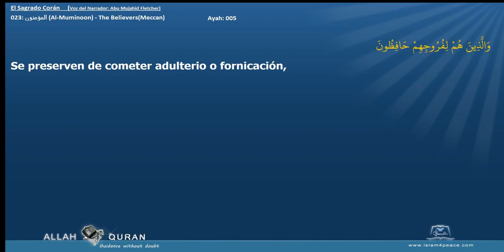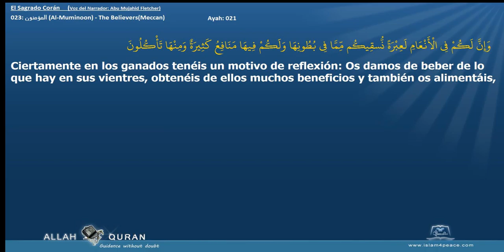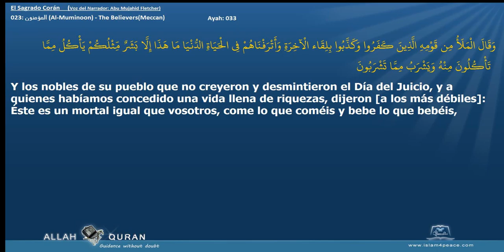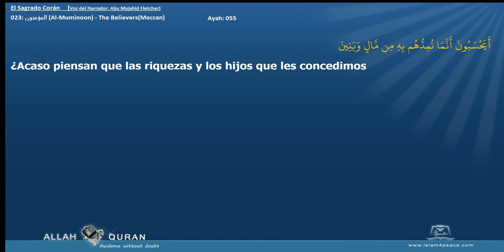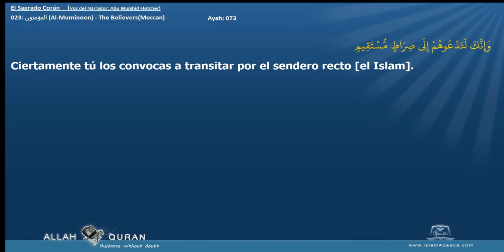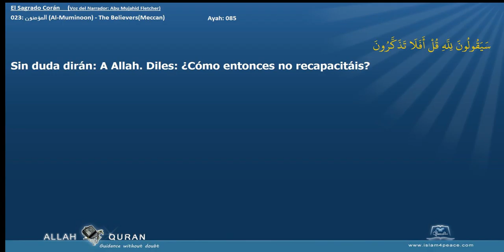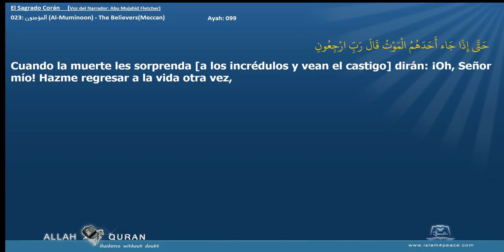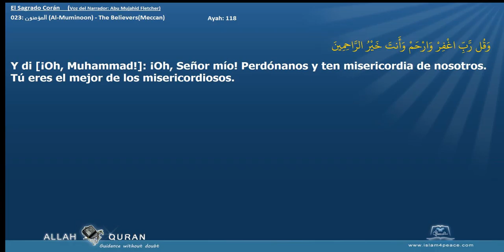El Sagrado Corán 023 المؤمنون Al Muminoon The BelieversMeccan